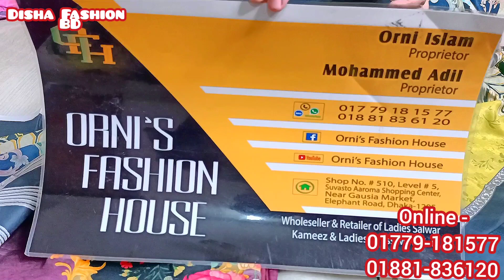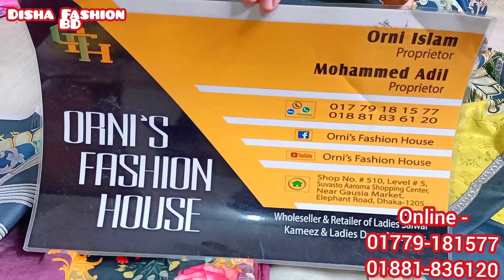লকডাউনের অস্তির 3পিছ Beautiful PakistaniDesign Suits/New Special Malhar 3piece/Popular Dress